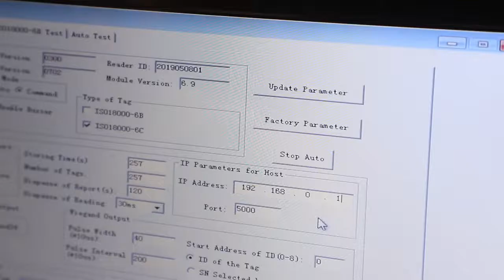Shenzhen Vanch Intelligent Technology Co., Ltd